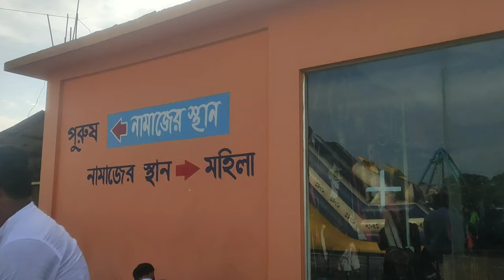বাচ্চাদের নিয়ে ঘুরতে গেলাম😍🥰 শ্যামপুর ইকো পার্কে | HELP TALK